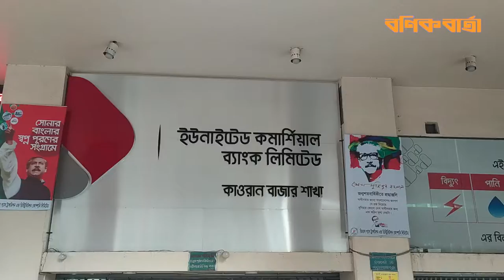ব্যাংক বন্ধের সিদ্ধান্ত থেকে সরে এসেছে বাংলাদেশ ব্যাংক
লকডাউনে ব্যাংক বন্ধ রাখার সিদ্ধান্ত নিলেও এ সিদ্ধান্ত থেকে সরে এসেছে বাংলাদেশ ব্যাংক।বৃহস্পতিবার থেকে  দেশের সব  ব্যাংক খুলেছে। সকাল ১০টা থেকে  বেলা ১টা পর্যন্ত ব্যাংকিং কার্যক্রম চলে।